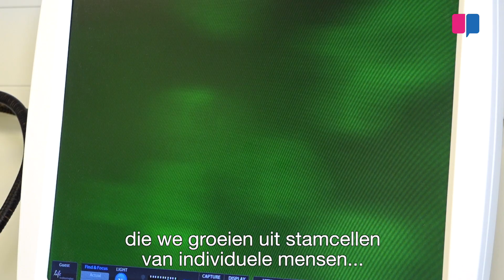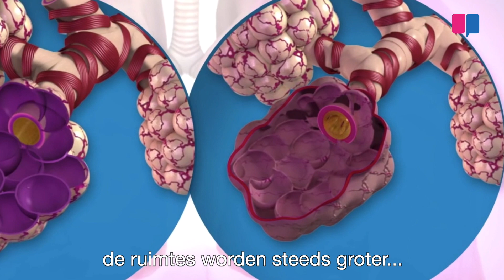Wat zijn mini organen en welke toepassingen zijn er van de mini long?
Mini-longen zijn gemaakt van cellen van patiënten. Een gekweekte mini-long heeft veel voordelen. De mini-long versnelt de zoektocht naar medische oplossingen enorm. Ook kunnen we veel beter begrijpen hoe de long zichzelf repareert.
Mensen met COPD zijn vaak kortademig, moe en hoesten veel. Dit wordt veroorzaakt door ontstekingen in hun longen en kapotte longblaasjes. Normaal gesproken repareren stamcellen beschadigd weefsel. Maar bij COPD-patiënten gebeurt dit niet. De mini-long versnelt de zoektocht naar een medische oplossing voor dit probleem enorm.